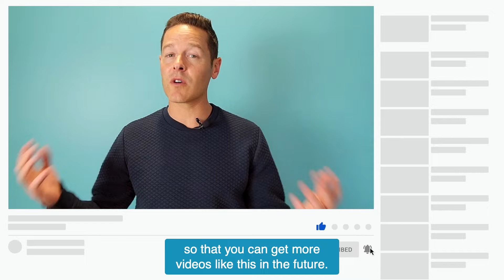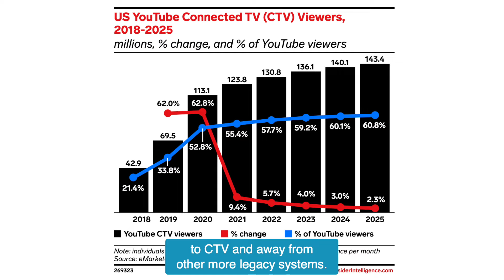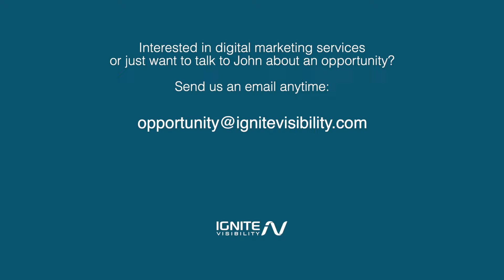Why You Should Run Ads on Connected TV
What the heck is CTV? In this video, Ignite Visibility CEO John Lincoln discusses CTV (Connected TV) and how you should use CTV to create YouTube Ads to integrate it into your marketing plan.

How can YouTube CTV ads improve your video action campaign results?
1. You can efficiently reach current and new audiences
2. You can drive a full-funnel campaign and measure the effectiveness throughout your campaign
3. You can target the same audiences on your CTV ads as your YouTube ads
4. You should use this as a template to stream your video ads across other streaming services